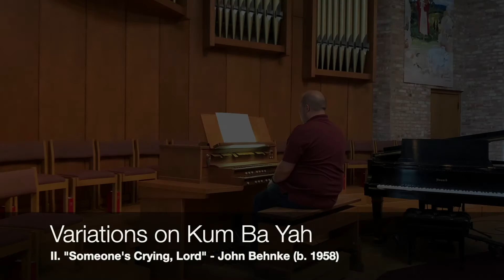Music Monday: Trumpet Voluntary and Kum Ba Yah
"𝘛𝘳𝘶𝘮𝘱𝘦𝘵 𝘝𝘰𝘭𝘶𝘯𝘵𝘢𝘳𝘺” (𝘑𝘰𝘩𝘯 𝘚𝘵𝘢𝘯𝘭𝘦𝘺)
In Baroque England, the organ was very much of part of Christian worship services and composers became especially keen on using the different stops (specific sets of pipes and sounds) available on an organ.  One such stop that particularly captured the imagination of the great British composers was the “Trumpet” stop, which, like a trumpet, belted out loud and clarion-like sounds.  It even created, in a way, its own genre of music called the Trumpet Voluntary – the Voluntary was the music played before and after the service, often either improvised or written to sound extemporaneous.  The form had multiple movements, one of which typically featured the organ’s Trumpet stop.

Even though English organist and composer John Stanley went nearly completely blind at about the age of two, he nonetheless became a virtuoso organist by age 9 and at 17 was the youngest student to ever attain a Bachelor of Music degree from Oxford.  He was so prolific and talented that Handel, who spent a good deal of his life in London, travelled to hear the younger Stanley play the organ.  So accomplished was Stanley, in fact, that when Handel died in 1760, Stanley took over several of Handel’s musical duties.  Stanley’s music was excellent, too – melodic and crisp and well crafted. —Max Derrickson

𝘝𝘢𝘳𝘪𝘢𝘵𝘪𝘰𝘯𝘴 𝘰𝘯 𝘒𝘶𝘮 𝘉𝘢 𝘠𝘢𝘩 (𝘑𝘰𝘩𝘯 𝘈. 𝘉𝘦𝘩𝘯𝘬𝘦)
1. Someone’s Praying, Lord
2. Someone’s Crying, Lord
3. Someone’s Singing, Lord
Kum Ba yah. Come by here, we sing, wherever “here” may be…Come by here, God, as we continue to live through a global pandemic, struggling with illness, and mourning those who have died. Come by here, God, to those who are unemployed, for those who are marginalized by prejudice, and for all the other worrisome unknowns and hurtful acts we experience in our lives. Come by here, God, wherever we are on life’s journey. Bless, nourish, and keep us in your loving embrace. Come by here, oh Lord. Someone’s dreaming. Someone’s laughing. Someone’s crying. Someone’s singing. Someone’s praying. Someone’s mourning. Someone’s dancing. Someone’s worried. Oh Lord, come by here - Kum Ba yah. God is here, through times when we are tested as well as in the ordinary moments of our lives. Kum Ba yah. Come by here.